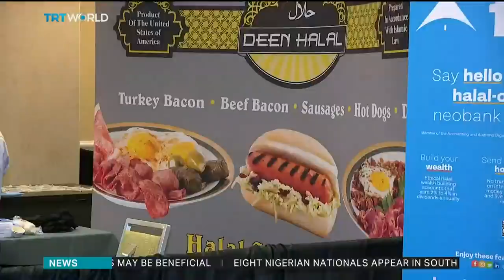Halal food industry grows in US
Halal food industry in US is a multi-billion-dollar enterprise that has seen remarkable growth over the last two decades. As more and more Americans are seeing the benefits of eating halal food, entrepreneurs are seeking to further expand their businesses.